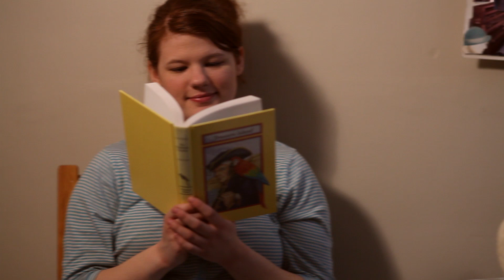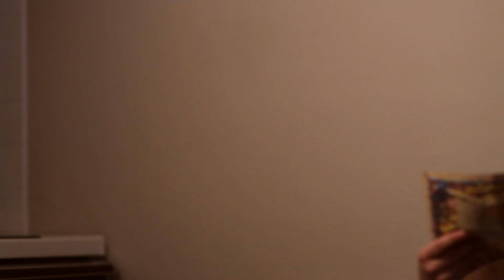The Bad Buy